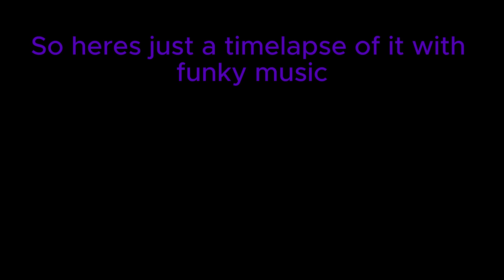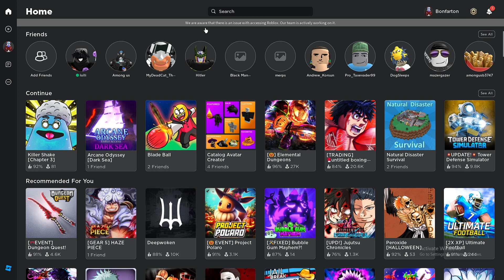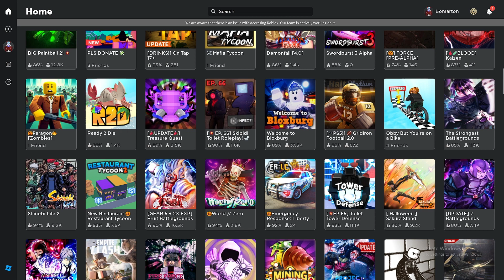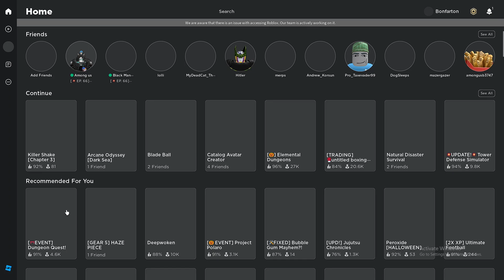Grim--- KILLER SHAKE.... and....Skibidi Toilet.....I hate my life | ROBLOX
Hey everyone, welcome back to the Channel, today im not proud of what we playyed, uh the skibidi toilet game really made me wanna just throw my pc out my window and delete all my accounts on everything...

I hope you all enjoyed if you did Consider leaving a like and Subbing if youre new :D